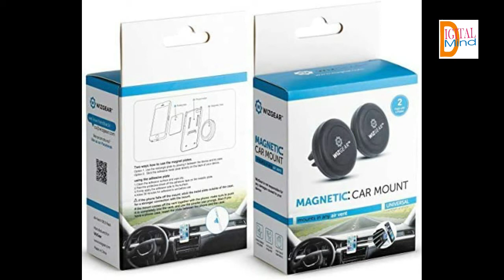Magnetic Phone Car Mount, WizGear